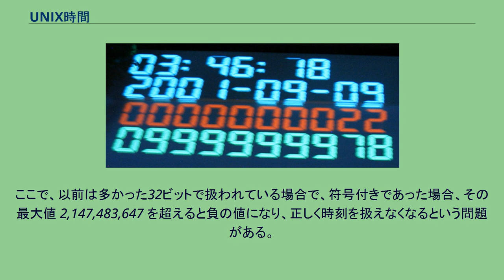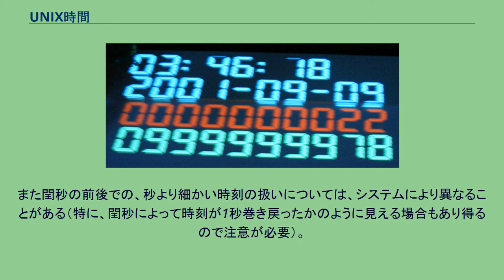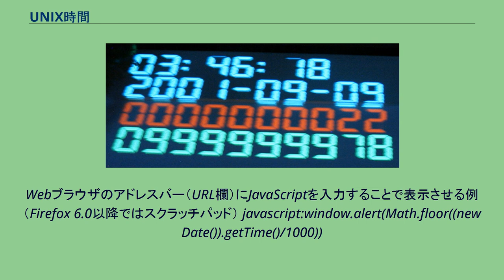UNIX時間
現在のUnix時間 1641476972 （ISO 8601形式：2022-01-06T13:49:32Z） UNIX時間 1,000,000,000 まであとわずかの2001年9月9日 UNIX時間（ユニックスじかん）またはUNIX時刻（ユニックスじこく、UNIX time（ユニックスタイム）、POSIX time（ポジックスタイム））とはコンピューターシステム上での時刻表現の一種。
協定世界時 (UTC) での1970年1月1日午前0時0分0秒（UNIXエポック）から形式的な経過秒数として表される。
真の経過秒数ではなく、その間に挿入された閏秒を引き、削除された閏秒を加えた値である。
大多数のシステムで採用されている。
UNIX系のオペレーティングシステム（データ型はtime_t）だけでなく、他の多くのオペレーティングシステムにおいてもこの表現方法が用いられている。
システム内部では32ビットまたは64ビットの符号付整数 (signed int) で扱われていることが普通である。
ここで、以前は多かった32ビットで扱われている場合で、符号付きであった場合、その最大値 2,147,483,647 を超えると負の値になり、正しく時刻を扱えなくなるという問題がある。
これを2038年問題という。
UNIX時刻はシステム依存だが、大多数のシステムでは、協定世界時 (UTC) の時刻に基づき、1970年1月1日午前0時0分0秒（UNIXエポック）からの経過秒数を、閏秒の存在を無視し形式的な差を計算した値に等しい。
したがって正の閏秒1秒が挿入された時刻を挟んだ2秒間において、UNIX時刻の値は1秒しか値が進まない。
システムによっては、前後のある程度の時間に分散させてズレを吸収するものもある。
また閏秒の前後での、秒より細かい時刻の扱いについては、システムにより異なることがある（特に、閏秒によって時刻が1秒巻き戻ったかのように見える場合もあり得るので注意が必要）。
UNIX/Linuxのシェル上で、UNIX時間をUTCに変換する例 date -u -d '@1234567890'
*BSDのシェル上で、UNIX時間をUTCに変換する例 date -jr '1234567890'
UNIX/Linuxのシェル上で、UNIX時間をローカル時刻に変換する例 date -d '@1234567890'
*BSDのシェル上で、UNIX時間をローカル時刻に変換する例 date -j '+%s'
Webブラウザのアドレスバー（URL欄）にJavaScriptを入力することで表示させる例（Firefox 6.0以降ではスクラッチパッド） javascript:window.alert(Math.floor((new Date()).getTime()/1000))
C言語で現在のUNIX時刻を表示するプログラム include 「stdio.h」
include 「time.h」

int main(void)
time_t now;
now = time(NULL);
printf("%lld", (long long)now);
return 0;